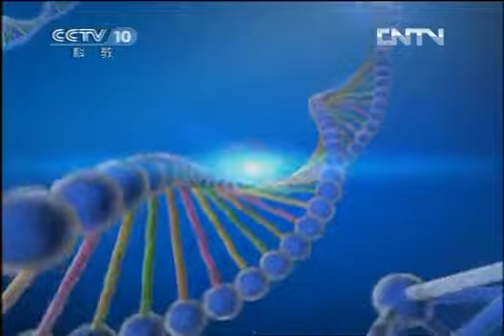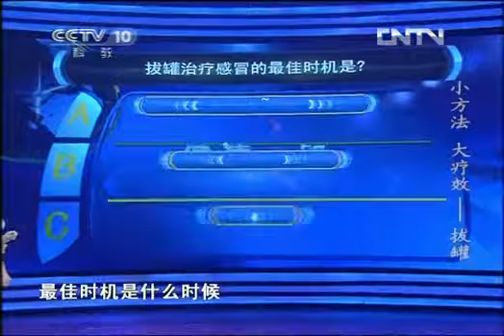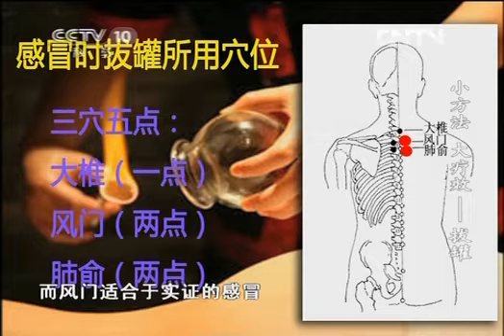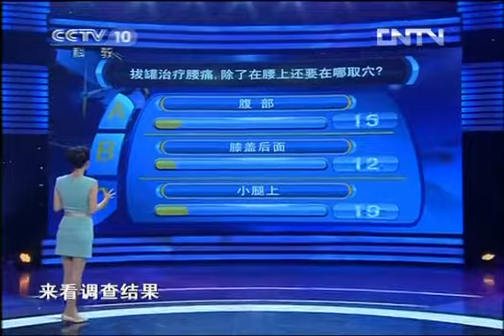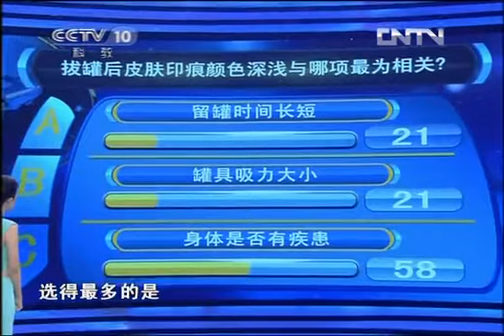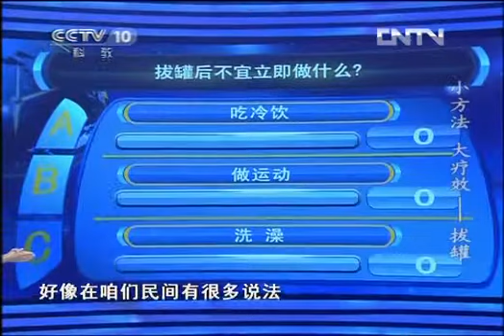健康之路 《健康之路》 20120829 小方法 大疗效——拔罐